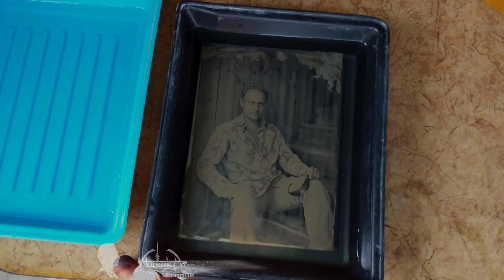Немое кино! Адвокат Егоров | Анонс проектов 2020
Для тех, кого раздражает мой голос и тех, кому ближе звуки природы и мелодия работы инструмента, я публикую видео без закадрового голоса.  Предупреждаю, без пояснений понять последовательность и смысл моих действий в кадре не просто.  Для разъяснений вы можете воспользоваться титрами. Или посмотреть дублированное видео на основном канале. Вот ссылка на это видео.

Это видео - краткий обзор моих новых проектов. В основном я строил электростанцию на основе водяного колеса, мебель в лесную избу, педальный токарный станок, обустройство мастерской, приключения на плато Путорана, рыбалка, пчеловодство, ковка, и много е многое другое…

05:00 Большое Спасибо моему другу Косте Винтер – за адыгейский сыр, баранину и прочие крестьянские лакомства
30:59 Большое спасибо моему другу Барбдайверу за содействие в тренировках
18:40 Спасибо роостовским Пачанам - Chernega Rose
16:18 Большое спасибо Станиславу за помощь в приобретении Лекальных тисков QGG88 и прочей оснастки для фрезерного станка
29:07 если вас заинтересовал амбротип, загляните на страничку Артемия
10:28 Удилище SHIMANO
26:46 Мельница Александа Козлова
10:19 КАЯК KINGFISHER
26:06 JET JMD-X2S Фрезерно-сверлильный станок
22:32 РЕЙСМУС

05:57 мой АКБ LiFePO4 Титанат из Дубны
07:12 лодка Берег
01:17 Куртка Direct Alpine ROBOT
01:17 Штаны Direct Alpine
24:30 Мои вейдерсы
28:58 Утеплитель
12:56 индивидуальная палатка
13:42 лом бамбук

Видео про предыдущие этапы обустройства быта в лесу
01 эпизод (1 сезон) 2014 г.
02 эпизод (1 сезон) 2014 г.
03 эпизод (1 сезон) 2014 г.
1 эпизод (2 сезон) 2015 г.
2 эпизод (2 сезон) 2015 г.
3 эпизод (3 сезон) 2016 г.
4 эпизод (3 сезон) 2016 г.
5 эпизод (4 сезон) 2017 г.
6 эпизод (4 сезон) 2017 г.
7 эпизод (5 сезон) 2018 г.
8 эпизод (6 сезон) 2019 г.
9 эпизод (6 сезон) 2019 г.
10 эпизод (6 сезон) 2019 г.
11 эпизод (7 сезон) 2020 г.

 Пусть хорошие люди смотрят хорошие видео. Спасибо, что делитесь моими видео.